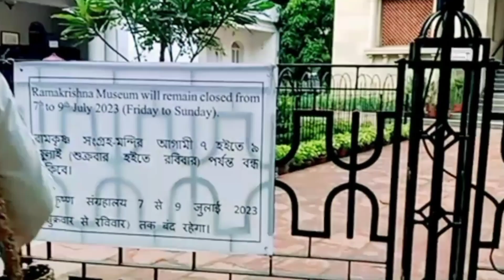বেলুড় মঠে গেলাম সবাই মিলে। Belur math e Vromon...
Amra sobai ghurte gelam belur math e..sei video share korlam tomader sathe..kmn laglo comment kore janio r valo lagle like koro share koro video ta r channel e natun hole subscribe kore pashe theko...

Yours Queries:
বেলুড় মঠ
বেলুড় মঠ ভ্রমণ
বেলুড় মঠ রামকৃষ্ণ মিশন
belur math